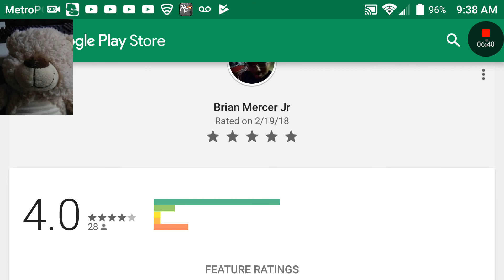Teddy Playing D-Pad Fighter